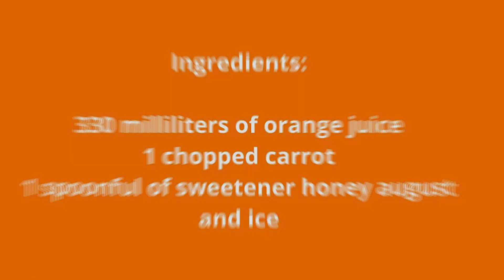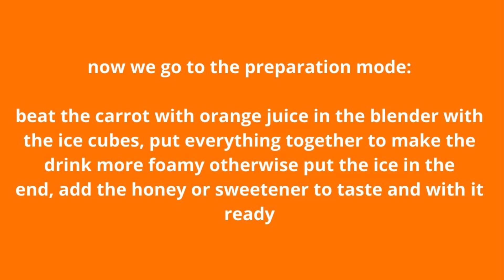Learn the Recipe for this Powerful Home Drink to Eliminate Your Premature Ejaculation Quickly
Premature Ejaculation?

Ejaculation is the release of semen from the body. Premature ejaculation (PE) is when ejaculation happens sooner than a man or his partner would like during sex. Occasional PE is also known as rapid ejaculation, premature climax or early ejaculation. PE might not be a cause for worry. It can be frustrating if it makes sex less enjoyable and impacts relationships. But if it happens often and causes problems, your health care provider can help.

In the U.S., about 1 in 3 men 18 to 59 years old have problems with PE. The problem is often thought to be psychological, but biology may also play a role.

How Does Ejaculation Work?

Ejaculation is controlled by the central nervous system. When men are sexually stimulated, signals are sent to your spinal cord and brain. When men reach a certain level of excitement, signals are then sent from your brain to your reproductive organs. This causes semen to be released through the penis (ejaculation).

Ejaculation has 2 phases: emission and expulsion.

Phase 1: Emission
Emission is when sperm moves from the testicles to the prostate and mixes with seminal fluid to make semen. The vasa deferentia are tubes that help move the sperm from the testicles through the prostate to the base of the penis. (When you are talking about just 1 of these tubes, it is called a vas deferens.)

Phase 2: Expulsion
Expulsion is when the muscles at the base of the penis contract. This forces semen out of the penis. Usually, ejaculation and orgasm (climax) happen at the same time. Some men climax without ejaculating. In most cases, erections go away after this step.

Premature Ejaculation and Erectile Dysfunction (ED)

Sometimes PE is a problem for men who have erection problems (erectile dysfunction or ED). This is when men are not able to get or keep an erection that's firm enough for sex. Since an erection goes away after ejaculation, it can be difficult to know if the problem is PE or ED. ED should be treated first. Premature ejaculation may not be a problem once the ED is treated.

Causes

Though the exact cause of PE is not known, serotonin may play a role. Serotonin is a natural substance made by nerves. High amounts of serotonin in the brain increase the time to ejaculation. Low amounts can shorten the time to ejaculation, and lead to PE.

Psychological Issues

Mental health issues can be involvedd in PE such as:

- temporary depression
- stress
- guilt
- unrealistic expectations about sexual performance
- history of sexual repression
- overall lack of confidence
- relationship problems
- Managing emotional problems often helps.